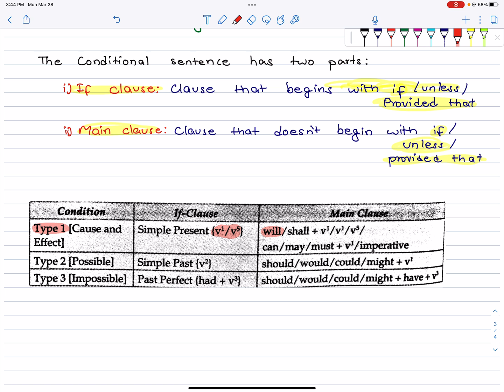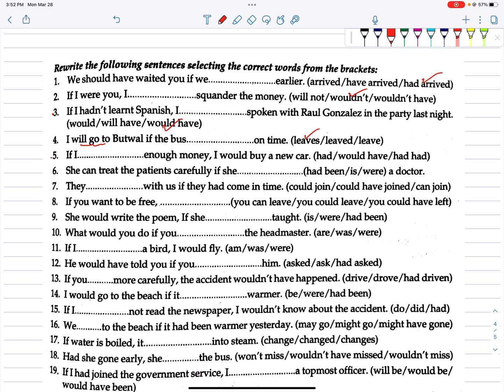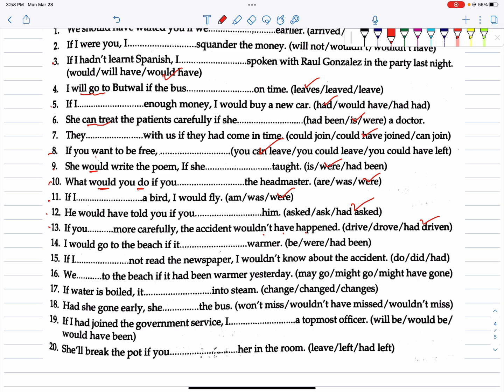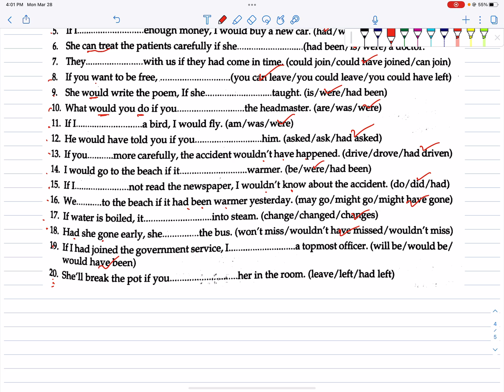Conditional Sentences | Class 10 SEE | Grammar | English | Nepal Online School